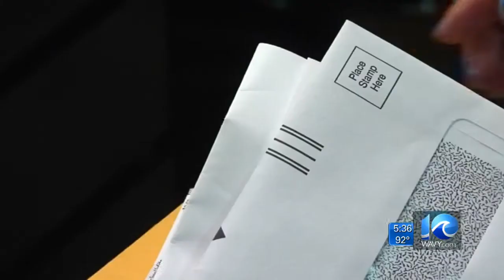Meet the candidates: Democrat Tom Perriello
Born in Charlottesville, Perriello has been a member of Congress and a diplomat representing the U.S. He worked as a negotiator in central Africa.